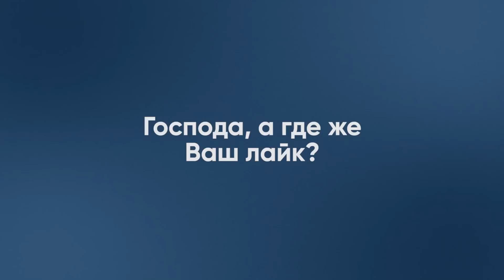Россия разбудила зверя! Подоляк объяснил, почему украинцы не отступят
Советник главы Офиса Президента Украины Михаил Подоляк в эфире канал "Гроші" рассказал, как начиналась война для него и почему украинцы не отступят.